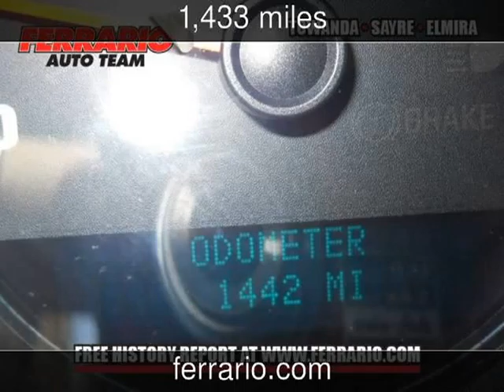2012 Chevrolet Silverado 1500 LS Used Cars - Elmira,New York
See more details about this used car This 2012 Chevrolet Silverado 1500 LS with 1,433 miles is for sale at Ferrario Auto Team.